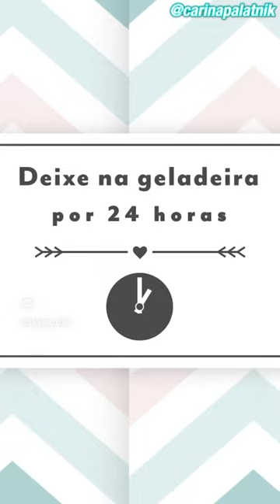🥒KIMCHI: FERMENTADO DE PEPINO / PROBIÓTICO NATURAL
O KIMCHI são alimentos condimentados da culinária da Coreia com base em vegetais! Podem ser consumidos imediatamente ou fermentados! Fiz uma adaptação da receita para quem tem sensibilidade intestinal!
🛑Quer essa receita probiotica ?
➡️Deixa seu👉EU QUERO👈
Já salva 📌
e compartilha ✈️✈️

🔶 QUER TER UM INTESTINO SAUDÁVEL JÁ? Curso 4 PILARES DO INTESTINO SAUDÁVEL